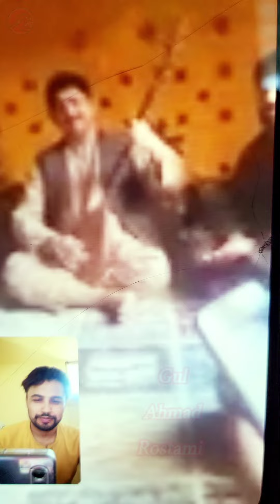آهنگ جدید پرسوز حاجی فیروز کندوزی بادمبوره حاجی رنگین /موقعیت کویته پاکستان